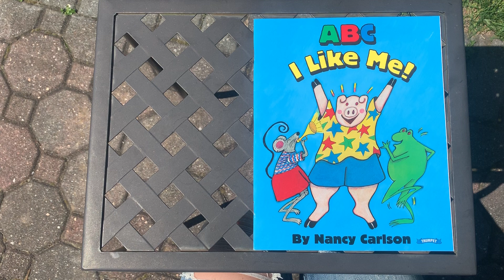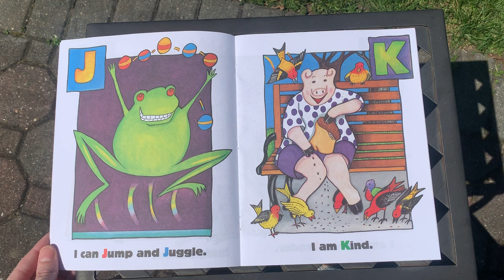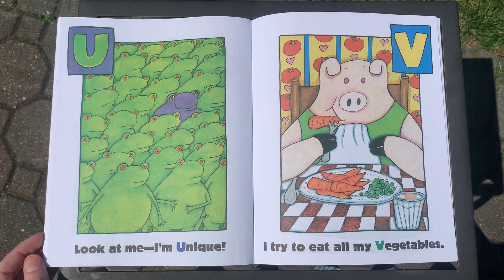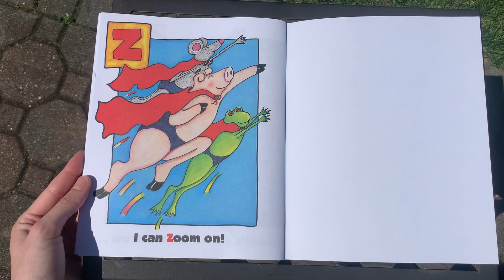4/4 - ABC I Like Me!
This book celebrates all our different qualities from A-Z.  We are all unique and have traits that make us who we are.  Our hair color isn't the same, what we like isn't the same, etc.  Let's celebrate everything that makes us who we are.